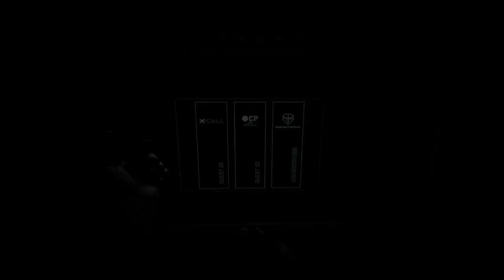I'LL ASK THE QUESTIONS HERE! | Cyberpunk 2077 [41]